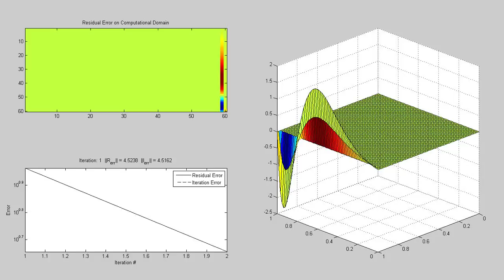Conjugate Gradient Method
This video demonstrates the convergence of the Conjugate Gradient Method on the Laplace equation on a unit square with a boundary condition: u(x,1) = x(1-x)(0.8-x)e^(6x).

This problem is defined in the text by Mark Holmes: Introduction to Numerical Methods of Differential Equations.